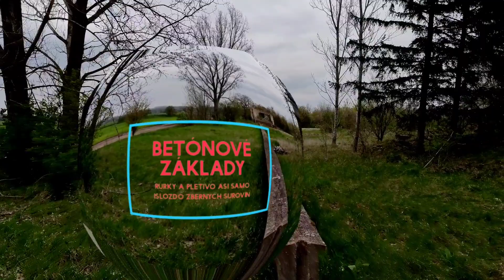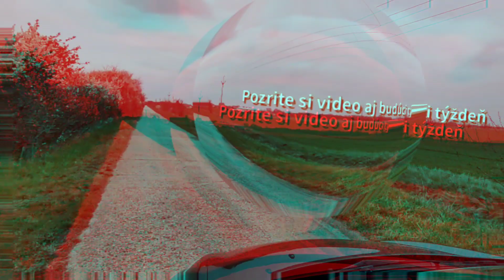Keď už niečo musíš natočiť•Frenkie•Tomáš 360 skončil?•Opustené miesta na Slovensku •Urbex Video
V blízkosti môjho domova sa niekedy nachádzala farma,dnes je to už len ruina.Svoje prvé Urbex video som tu natáčal ešte na lacnú čínsku kameru,lebo som náhodou objavil Ivanove video a povedal som si že to aj ja chcem robiť.Dnešné video treba brať s rezervou už som vám to raz ukázal,dôvod prečo toto video vziklo je ten že sa pokúšam dávať nové prvky do svojich videí.Nechajte koment či sa vám to páči alebo nie.

Pre nových návštevníkov:Od roku 2018 sa pokúšam točiť videá z opustených miest,na mojom kanáli nájdeš zoznamy s touto tematikou.Keď ešte nemáš odber,tak sa môžeš prihlásiť.Každý týždeň nové video zo zaujímavých opustených miest.